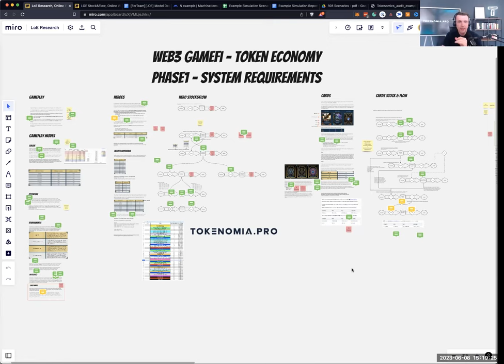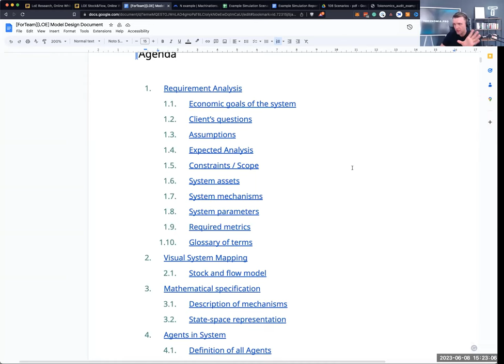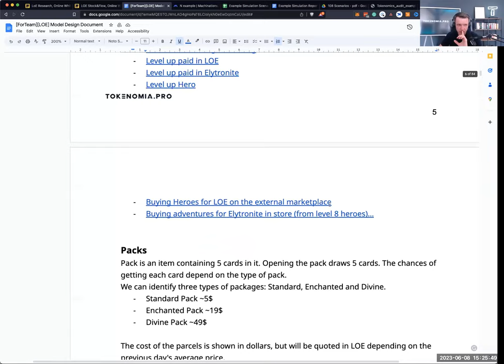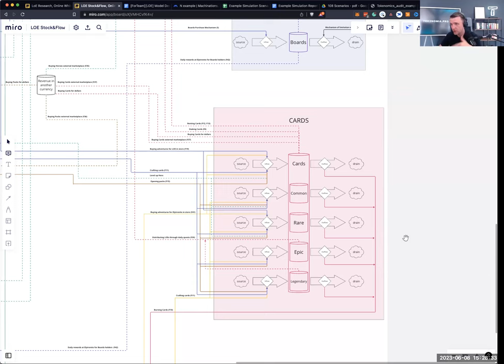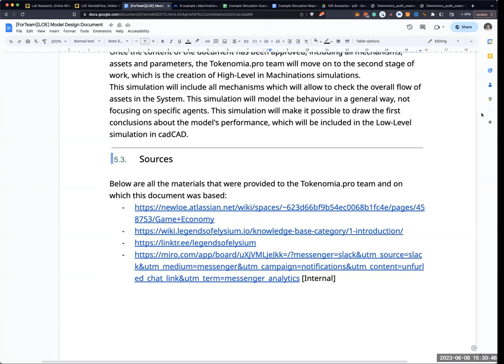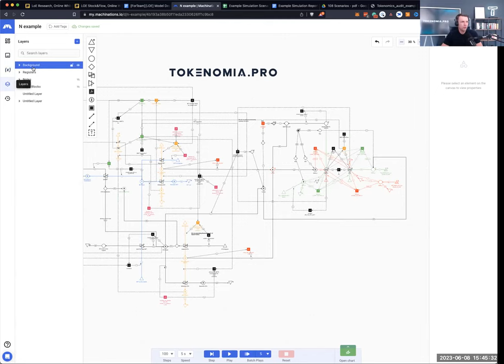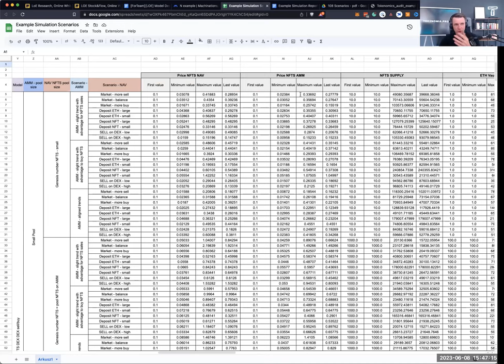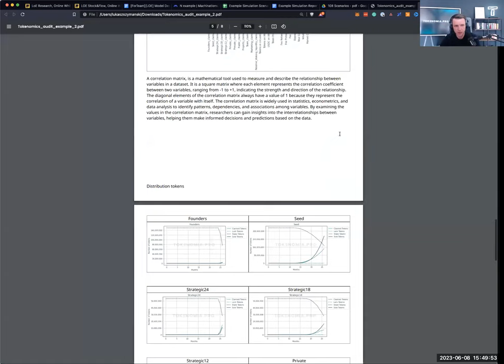Tokenengineering Careers at Tokenomia.pro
Thanks so much to Tokenomia.pro Founder/CEO Lukasz Szymanski and Token Engineer Dawid Kubas for sharing their experiences hiring and landing token engineering roles during this TE Academy event!

Share this recording with the token engineers in your network, and check out some key takeaways below:

• The token engineering discipline is best for personalities who like to dig into details and keep control over these details
• Token engineers should always keep high-level system goals in mind and avoid getting lost in the details
• Use system maps in the context of token engineering, text can be misleading
• Be able and willing to handle the challenge of designing critical infrastructure and take ownership and responsibility
• Token engineers benefit from having broad knowledge but are recommended to specialize in a specific domain while staying curious and being open to multi-disciplinary work
• Practical crypto knowledge is key (take the user perspective, invest yourself, and get familiar with tokens!)

Check out and register to attend more upcoming TE Academy events

Finally, follow TE Academy on Twitter, LinkedIn, and Medium for regular news and updates!

Events shared:
Token Engineering Barcamp
EthCC Week Paris
July 22, Full Day

From Code to ClientsA Token Engineer’s Guide to Personal Branding
Webinar by Stella Achenbach (Study Group Host)
June 29
2-4pm UTC

Introduction to Token Engineering
June 16, 7-8am UTC